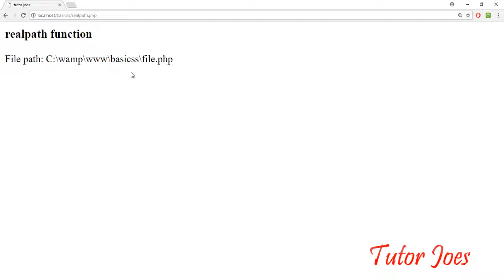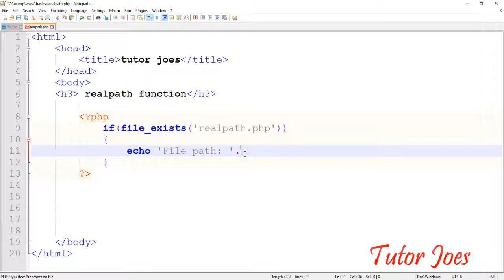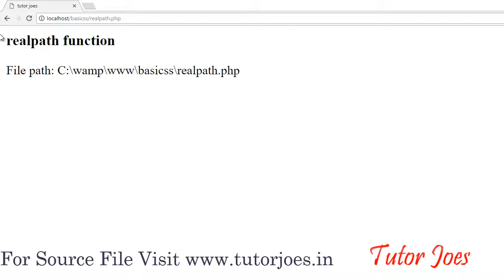RealPath Function In PHP Tamil